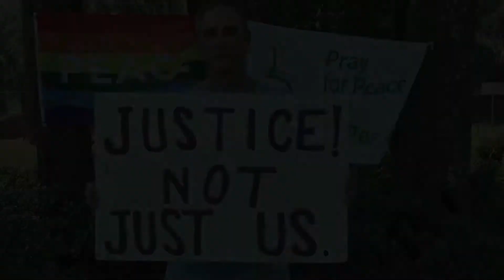Jim Haber, Kings Bay Plowshares 7 Supporter at Trident Nuclear Sub Base Gate, GA, Aug 9, 2019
Jim Haber, Kings Bay Plowshares 7 supporter, friend of Catholic Workers and member of Jewish Voice for Peace in the San Francisco Bay Area, attended vigils and fasted during the week of Hiroshima - Nagasaki memorial, Aug. 6-9, at the Trident sub base gate; “All causes are one. The threat of nuclear war is worse than ever. Trident is the most horrific weapon ever created … It’s a crime and an affront to the effort of peace. Peace can’t come from nuclear weapons. It’s an absurd contradiction…” 8-9-2019

Nearly 100 supporters of the Kings Bay Plowshares 7 gathered on August 6-9 in Southeast Georgia to fast and vigil at the Kings Bay Naval Submarine Base.  The base is home to 6 US Trident nuclear submarines and services 4 others from Britain. On August 7th, the KBP7 codefendants and their attorneys argued against the dismissal of pre-trial motions using RFRA (Religious Freedom Restoration Act) before a Federal judge in Brunswick. They stressed the omnicidal capacity of the Trident Fleet and the clear necessity of sacramental action. On-site supporters included actor/activist Martin Sheen; large numbers followed the events from elsewhere in the U.S., simultaneously observing the 74th Anniversary of the US bombing of Hiroshima and Nagasaki. Judge Lisa Godbey Wood set the trial date, starting with jury selection on Oct. 21, 2019.

- Sign the petition. Drop the Charges!
- Look at the Get Involved pg.